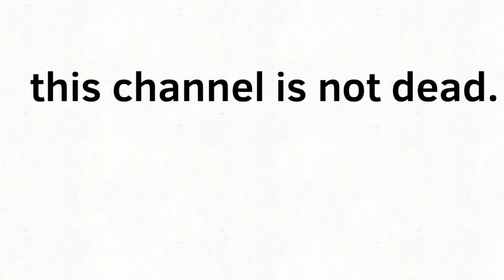The peanuts movie 2 is cancelled